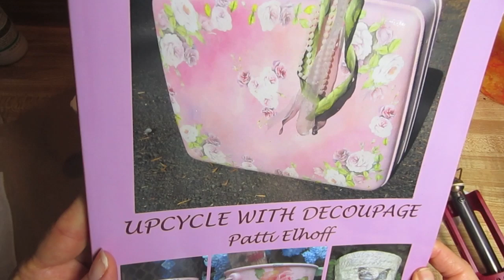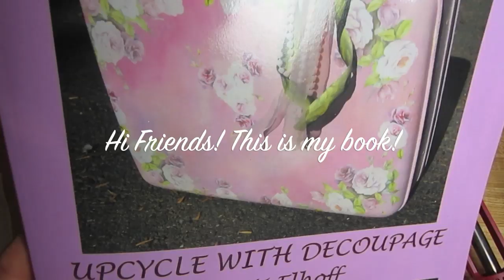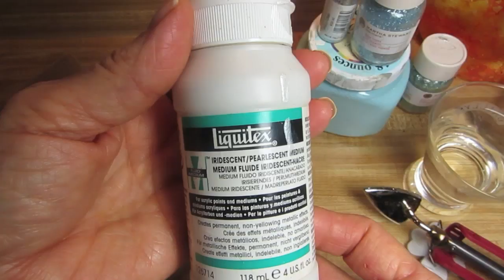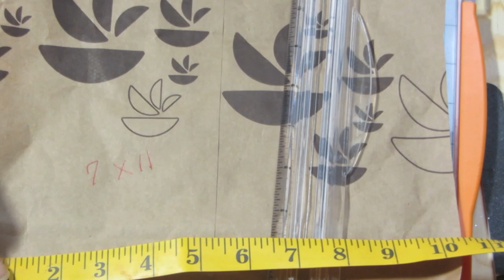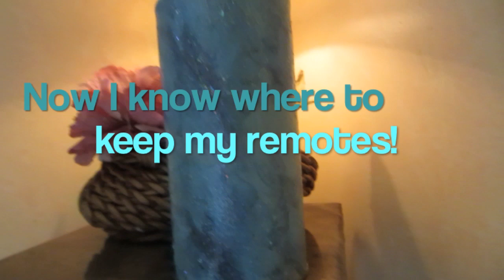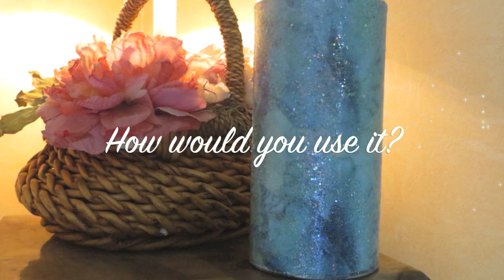DIY Decoupage with Paper Bag & Napkins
Do you have an oatmeal container you could use for this project? Or how about a bread crumb container. Any round cardboard container would work for this project. If you want to keep the plastic lid you can also use it as a bank, or a holder for all of those plastic shopping bags you re-use. We all have brown paper bags laying around. Even if you don't - you can pick one up the very next time you go to the supermarket! We'll take some pretty napkins, decoupage glue, and glitter along with a high gloss and have at it!
You can always take a look on my website for links to supplies you need especially some lovely napkins that can sometimes be a challenge to find!
You can also visit me on Facebook "Upcycle with Decoupage" where you can post some pictures of your decoupage projects! Love seeing those!